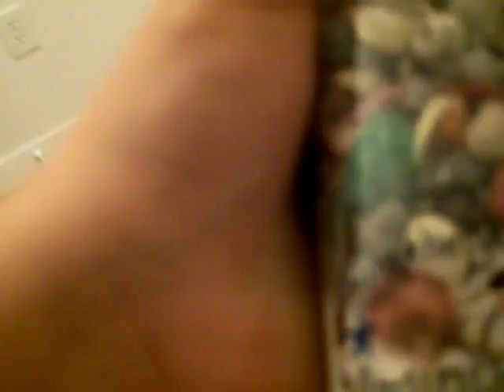cool virgina shells